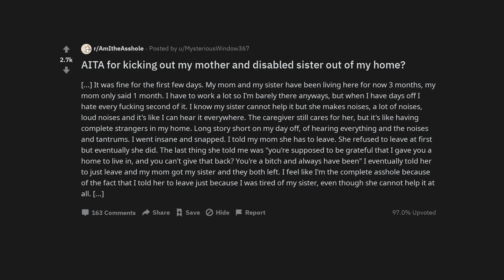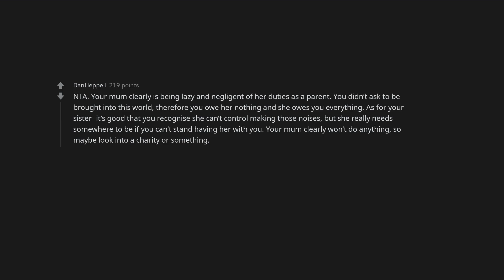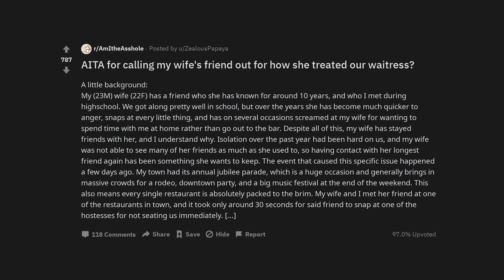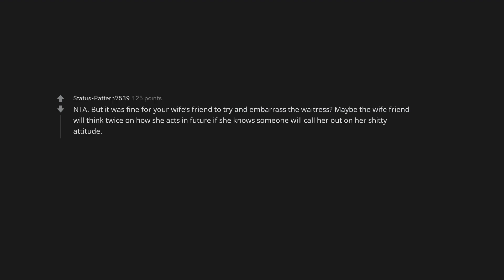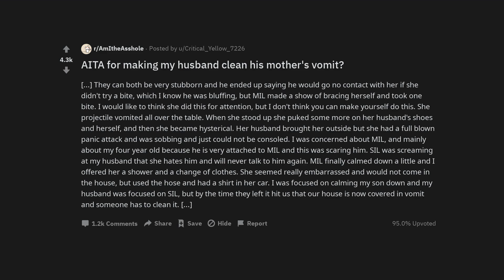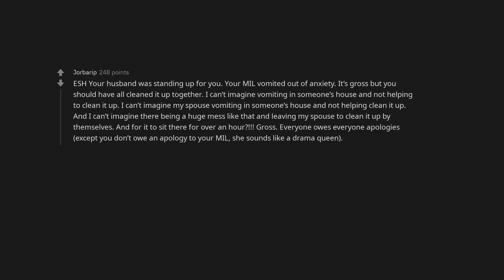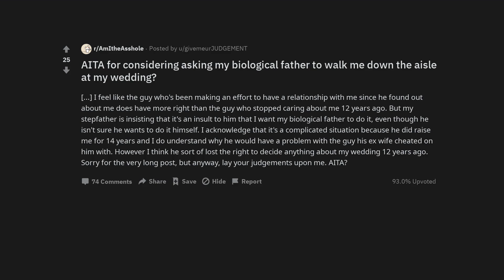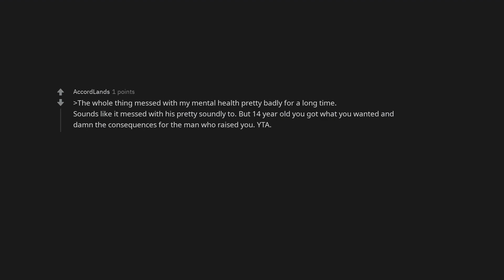AITA for kicking out my mother and disabled sister out of my home?